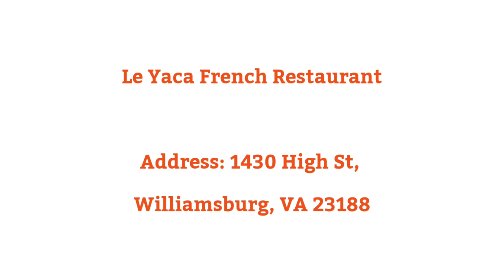Best 5 restaurants in Williamsburg | 5 famous restaurants in Williamsburg | top restaurant in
Best 5 restaurants in Williamsburg  | 5 famous restaurants in Williamsburg  | top restaurant in Williamsburg

RELETED KEYWORDS :-

1 :- Restaurants in Williamsburg

2 :- Famous restaurants in Williamsburg

3 :- top restaurant in Williamsburg

4 :- popular restaurants in Williamsburg

5 :- beat restaurants in Williamsburg

6 :- good restaurant in Williamsburg

7 :- 5 best restaurants in Williamsburg

8 :- 5 famous restaurants in Williamsburg

9 :- 5 good restaurant in Williamsburg

10 :- 5 popular restaurants in Williamsburg

Other keywords

Restaurants review

Restaurants feedback

Family Restaurants

New restaurants

Best restaurants to visit in Niagara falls

Resturants to explore in Niagara falls

Family Resturants in Niagara falls